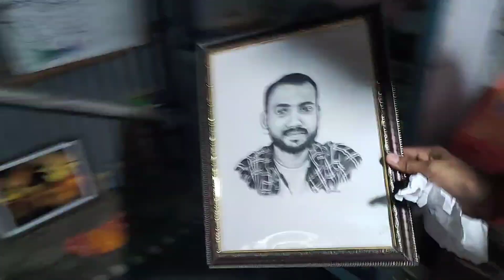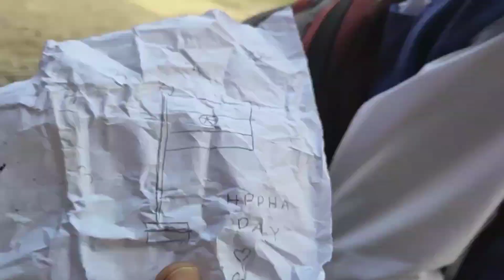মন ছুঁয়ে যাওয়া মুহূর্ত❤️।আমি অনেক lucky🥰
দিল তো বাচ্চা হ‍্যায় জি❤️